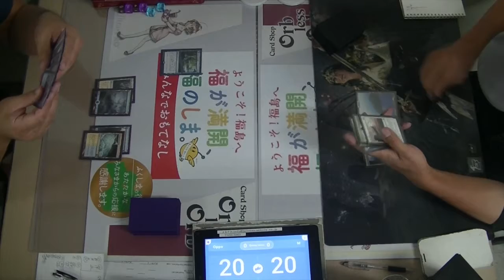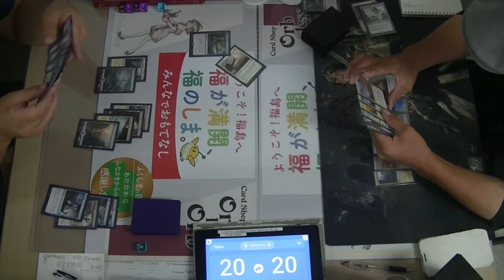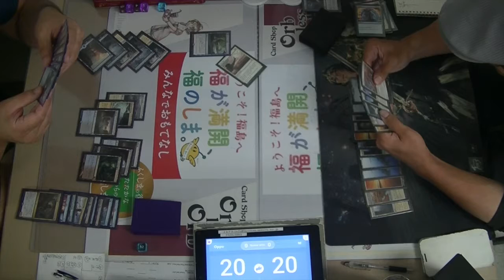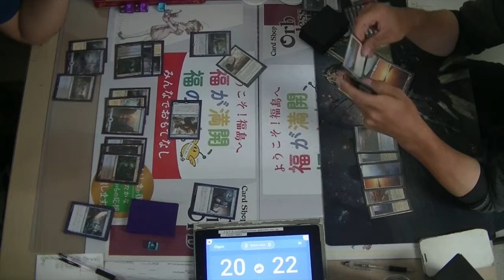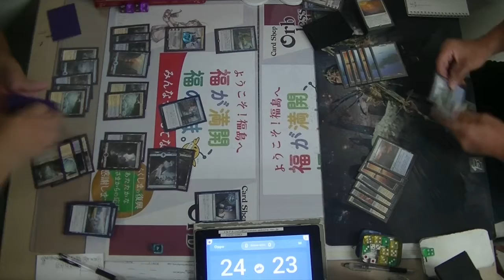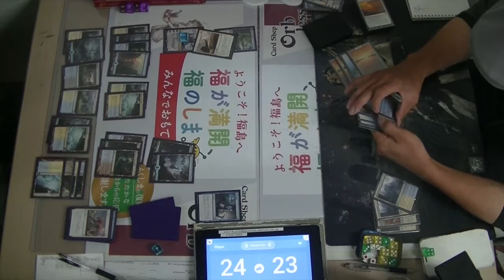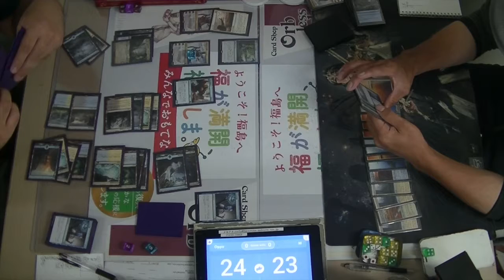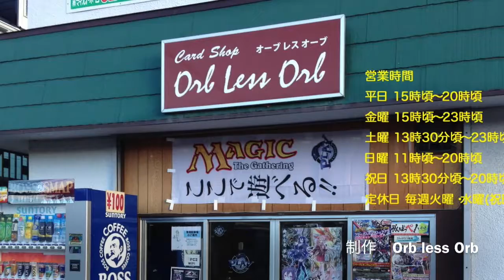Orb less Orb 8/34 Friday Night Magic Standard エスパーコン VS 青白コン